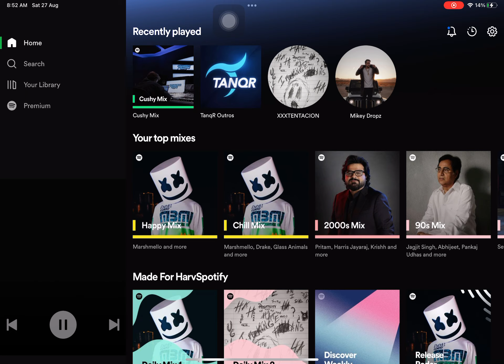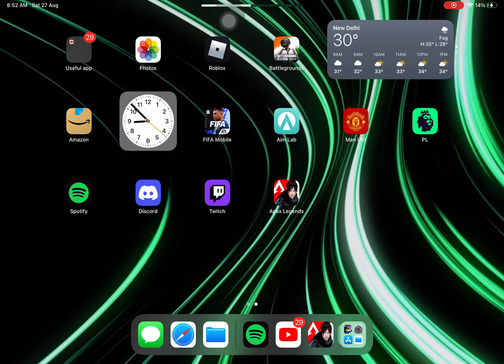Just chilling😎|Gameplay Apex legends Mobile